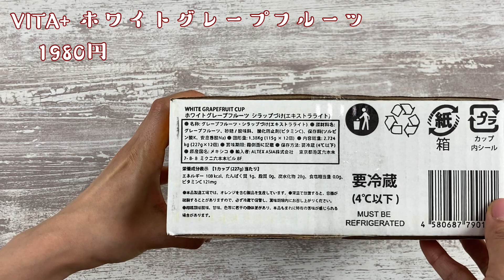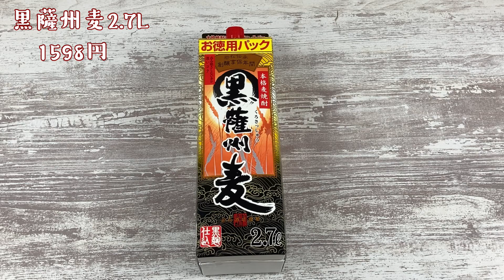【コストコ】2023年5月3回目♪初購入連打⁉ホクホクの購入品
5月3回目の購入品紹介動画です☆

ずっと気になっていた商品を
割引まとめ買い(*´▽｀*)👍